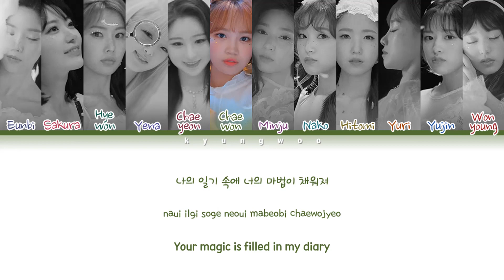IZ*ONE (아이즈원) "WELCOME" Lyrics (Eng/Rom/Han/가사)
[CLICK ENG CC BUTTON FOR CORRECT LINE DISTRIBUTION]
(sorry for this uncomfortable)

engtrans by @48izones

All Rights Administered by Off The Rec.

• Artist: IZ*ONE (아이즈원)
• Track ♫: WELCOME
• Album: 3rd mini album "Oneiric Dairy"
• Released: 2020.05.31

• Members: Eunbi, Sakura, Hyewon, Yena, Chaeyeon, Chaewon,
Minju, Nako, Hitomi, Yuri, Yujin, Wonyoung
• My bias: Minju